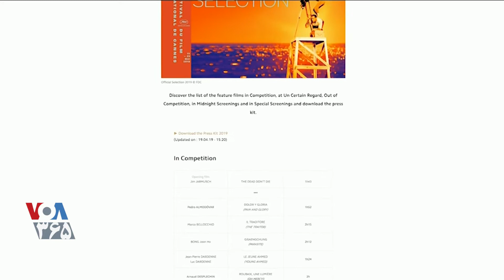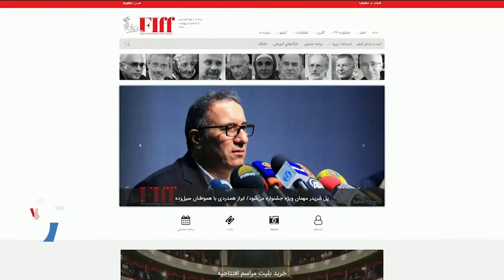چرا هیچ فیلمی از ایران به جشنواره فیلم کن راه نیافت